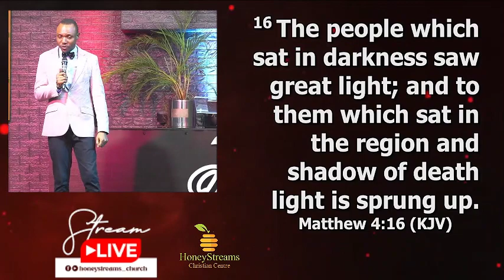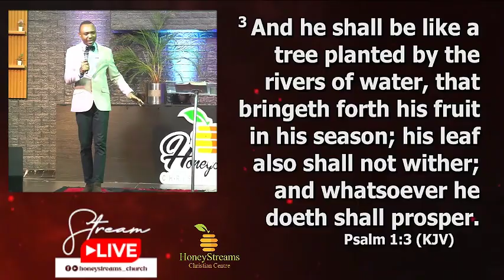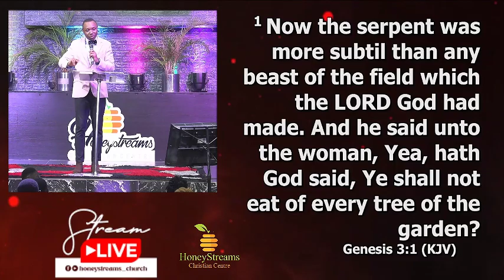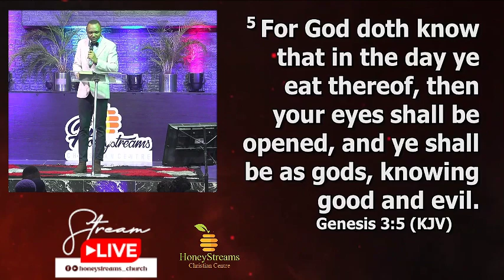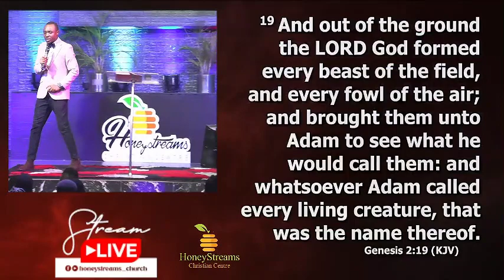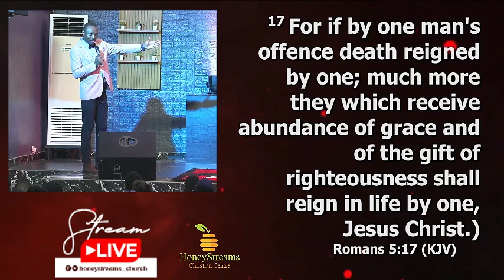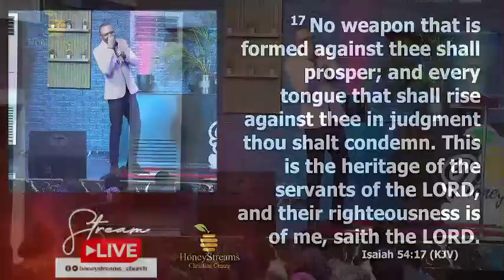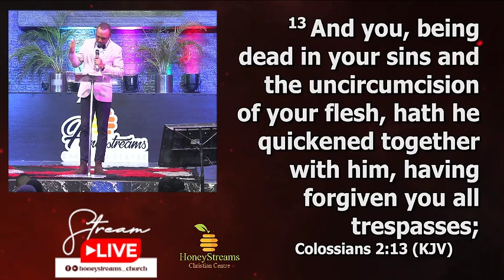Dominion Conference - Day 1 || 29th March, 2024